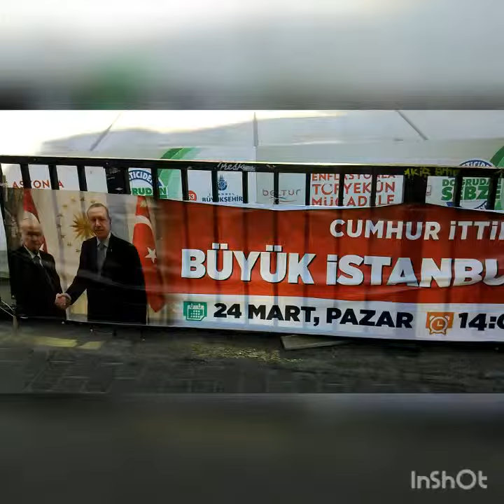Hamdi bayraktardan devletimize ve milletimize siir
Allah milletimize ve devletimize zeval vermesin.